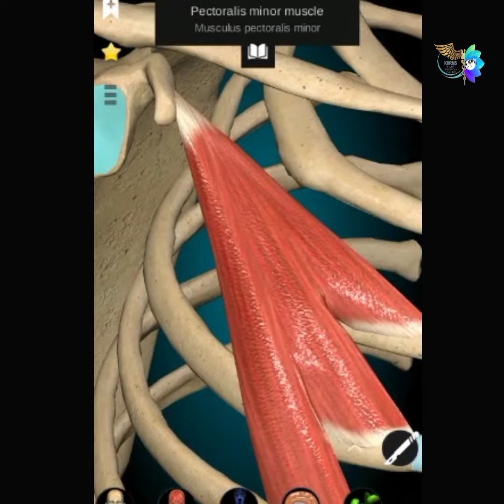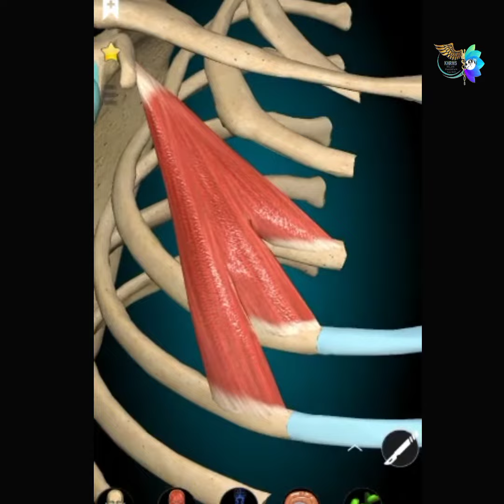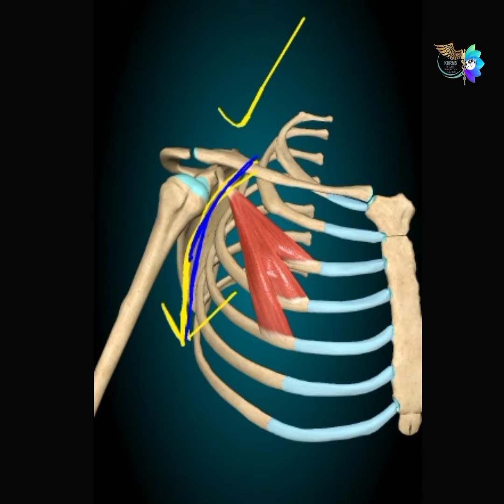PECTORALIS MINOR || ORIGIN || INSERTION || NERVE SUPPLY || ACTIONS || KHRMS ANATOMY DEPARTMENT